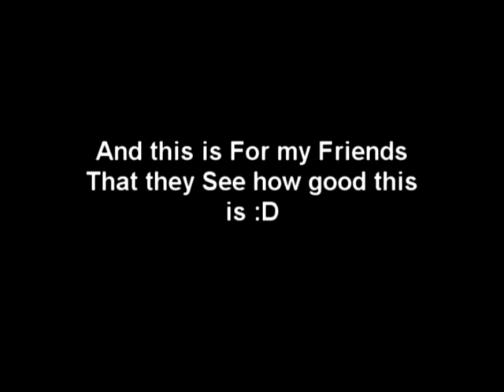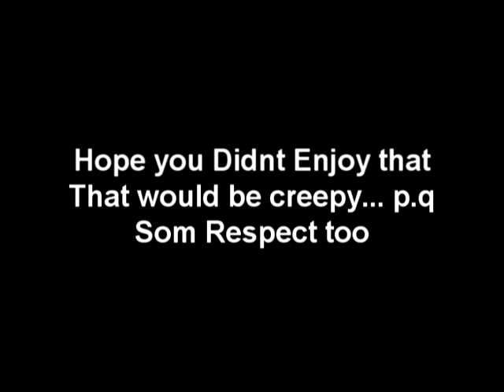Plain Sight - Getting owned Episode 1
This is my First Plain Sight - Getting owned. I will make More When i can
but i just Upload this now that i got Time to load them :P
ill just But som vids in Youtube and See What gets Good views And if ppl Likes them i will make More..